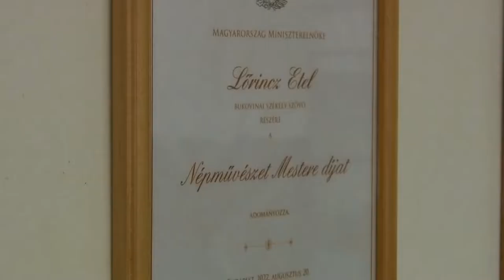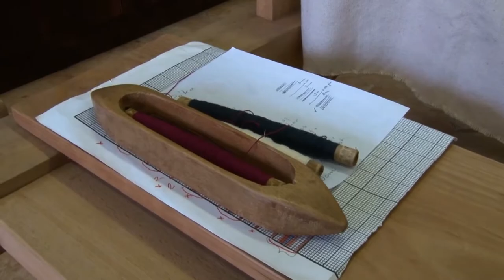A népművészet mestere lett Lőrincz Etel - csaknem 30 éves alkotói munkát ismertek el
Lőrincz Etel olyan családban született ahol a székely kultura tovább éltetése mindenkinek szívügye majdhogynem küldetése volt. Fiatalon már tanított, néprajzi táborokat szervezett. Közel 30 éves oktatói alkotói munkáját a népművészet mestere címmel ismerték el.